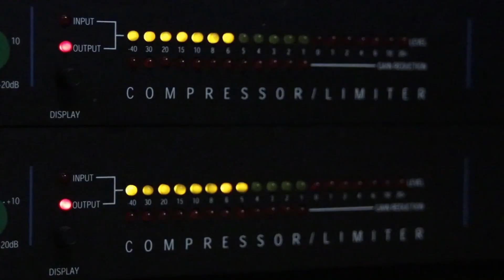Los equipos del FPC se siguen desarmando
A pesar que el torneo ya inició, es increíble cómo se habla de salida de jugadores al extranjero.

Videocolumna de Natalia Avellaneda Zuluaga